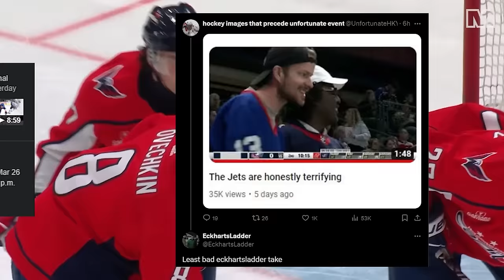We need to talk about Ovechkin...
I did the thing. I under-estimated the Russian Machine. We'll talk about all that and more on today's NHL hockey video as we recap the Washington Capitals vs the Winnipeg Jets!